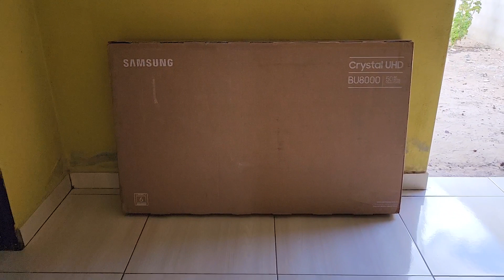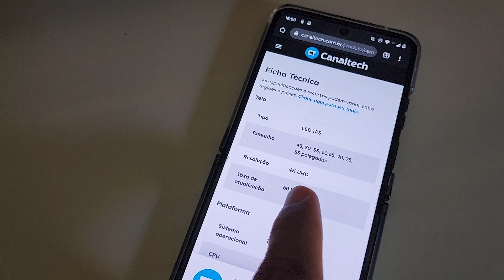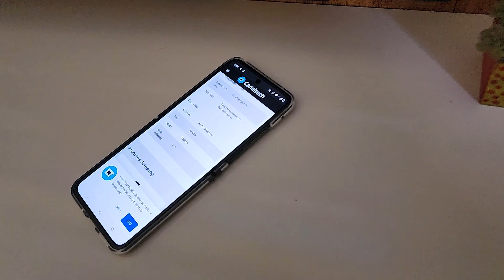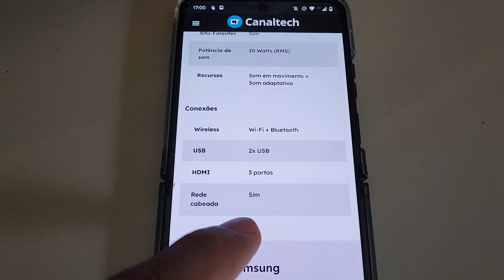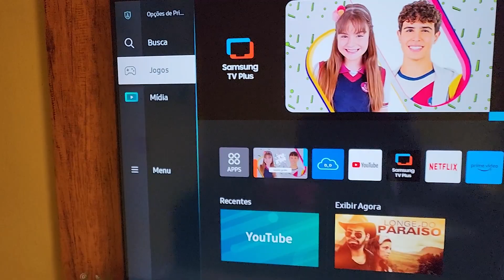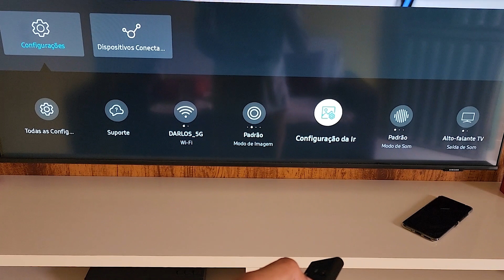CHEGOU MINHA SMART TV SAMSUNG BU8000 - UNBOXING E TESTE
DEPOIS DE VARIOS MESES SEM TV, FINALMENTE COMPREI UMA SMART TV, ESSA É A SAMSUNG BU 8000, UMA SMART TV 4K BOA E BARATA.
🚀 COMPRE A BU 8000
◢ 𝗠𝗘𝗨 𝗜𝗡𝗦𝗧𝗔𝗚𝗥𝗔𝗠
Nosso canal de OFERTAS no Telegram 😜✌